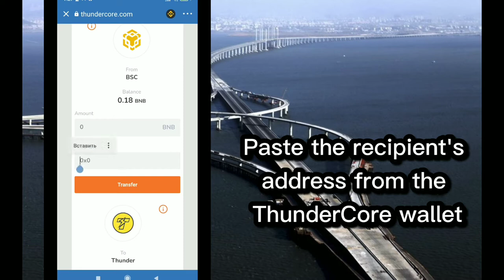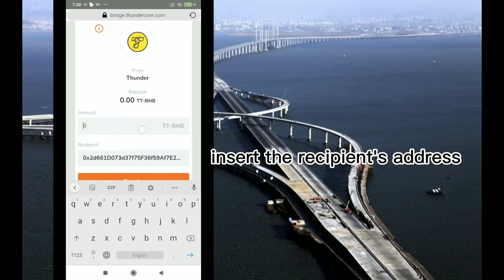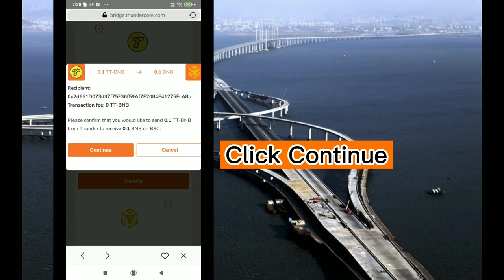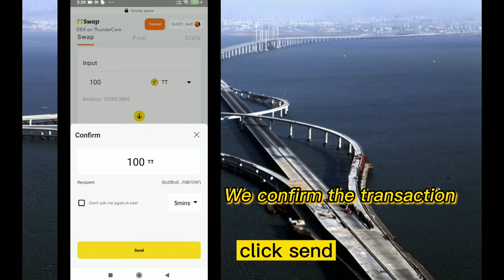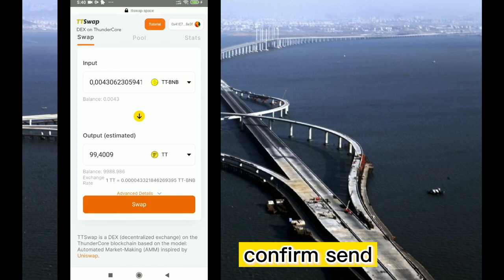Gaide Cross-chain transfer via ThunderCore bridge and exchange of tokens in TTSwap!Video format 16х9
Be attentive when using the bridge !

1. 00:05 Transfers BSC-Bep20 ➡️ ThunderCore-TT20
2. 01:20 Transfers ThunderCore-TT20 ➡️ BSC-Bep20
3. 02:08 Automatic Cross-Chain bridge
4. 02:29 Tokens BSC-Bep20 not currently transferable through the ThunderCore cross-chain bridge
5. 02:44 These Tokens cannot be transferred directly to the exchange from the ThunderCore Hub wallet
6. 02:53 Correct transfer TT-TT20 on exchanges
7. 03:00 correct transfer of tokens from ThunderCore hub to exchanges through wallets of the Bep20, ERC20 standard
8. 03:11 Token exchange via TTSwap

Let's mine together! Holding TT & USDT to earn holding rewards is so easy! No restrictions on invitations! TT Mining is the first choice for sustainable income!